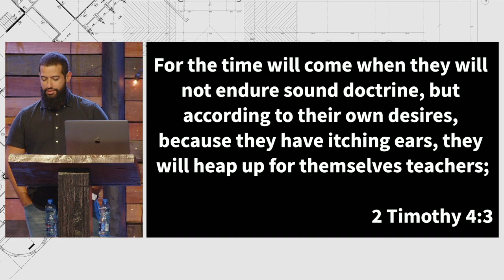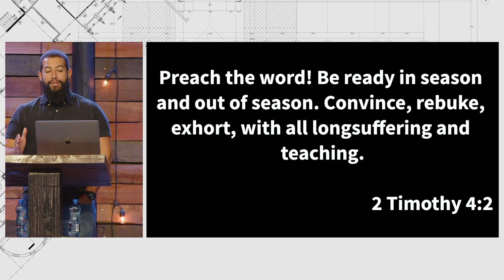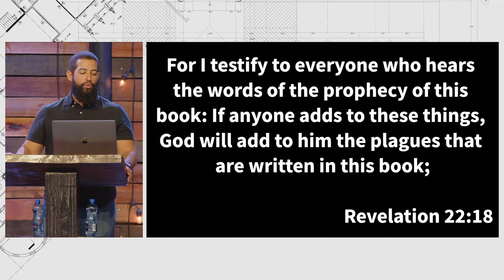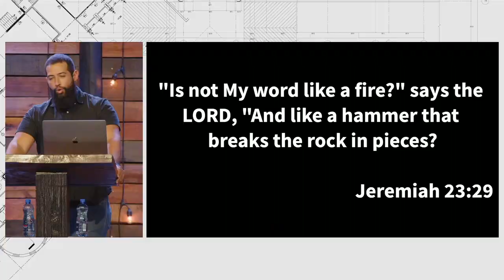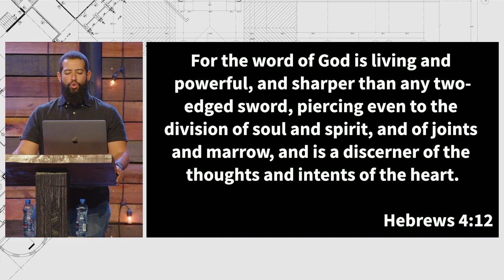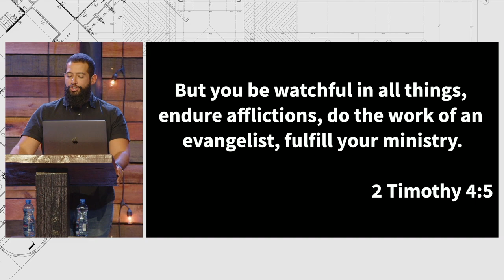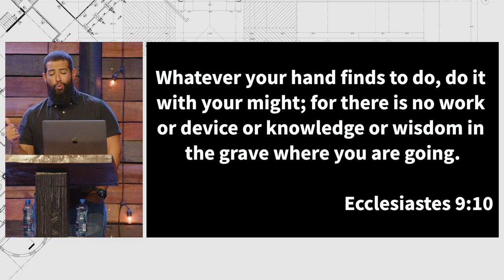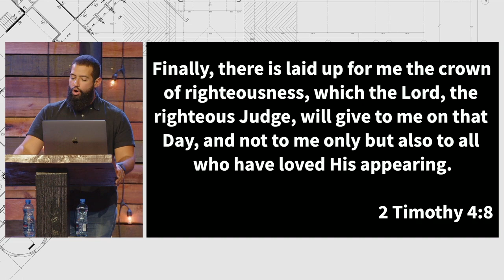Preach the Word! | 2 Timothy 4:1-5 | Pastor Zack Vazquez